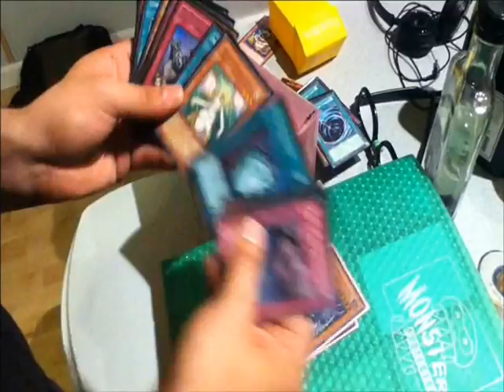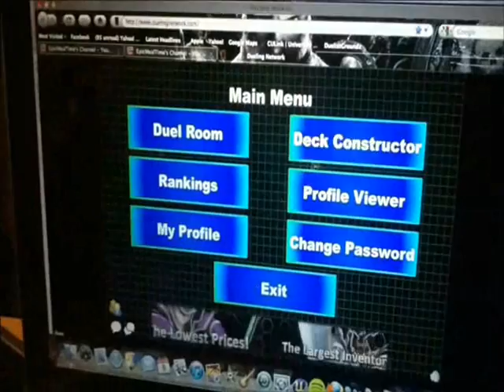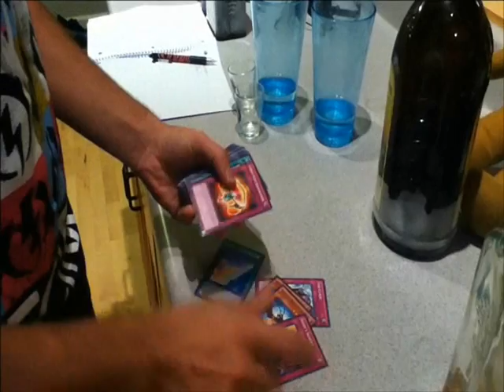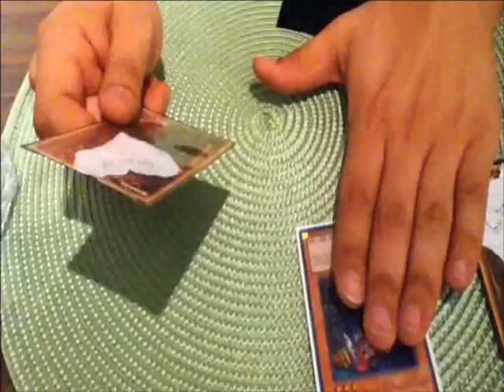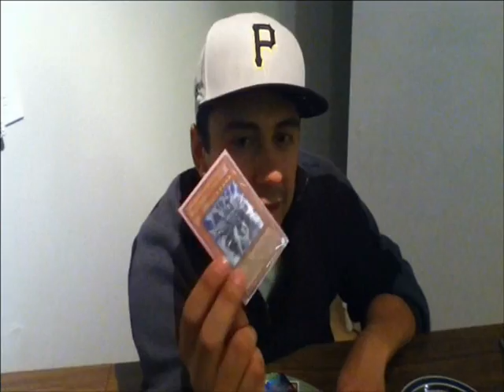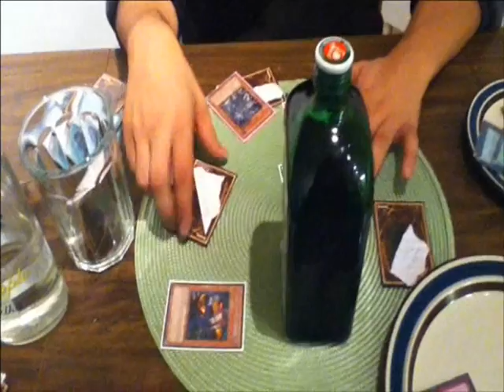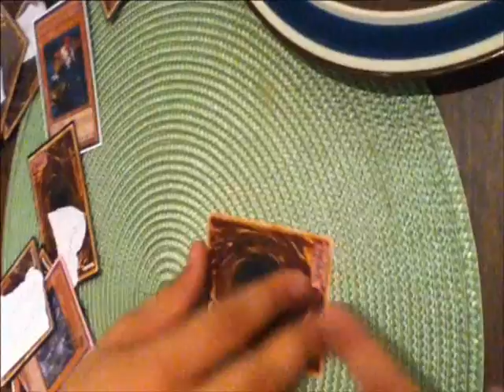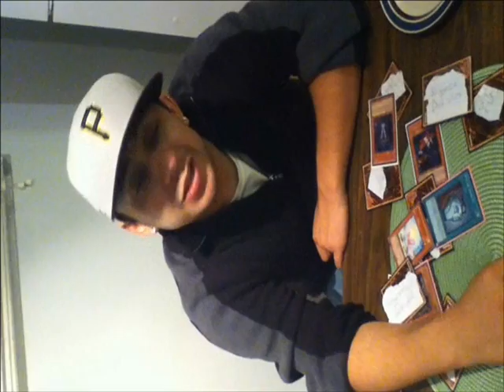Tour Guide Dark World - Epic Duel Time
DrDroo gets drunk and teaches you haters how this Dark World deck works!